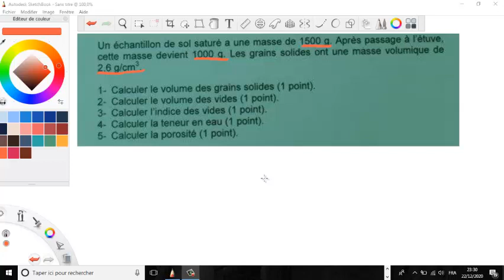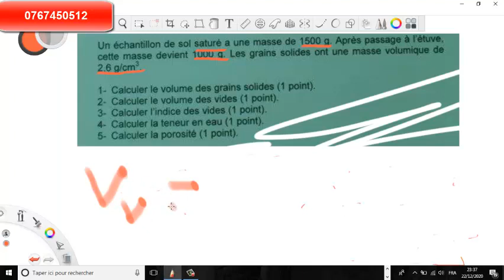mécanique des sols-formation des routes et OA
لطلب دوراتنا التكوينية راسلونا عبر الواتساب على الرقم التالي 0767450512